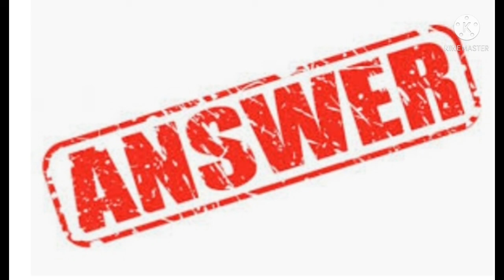why cartoons always wear same clothes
in this video i told you why cartoons always wear same clothes